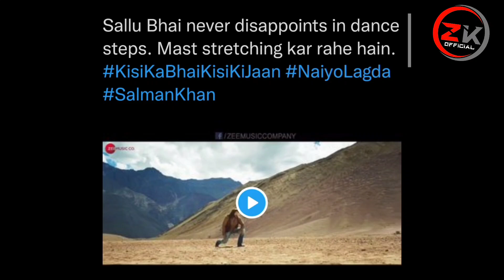Naiyo Lagda 😍 Kisi Ka Bhai Kisi Ki Jaan | Salman Khan & Pooja Hegde | Bollywood Update